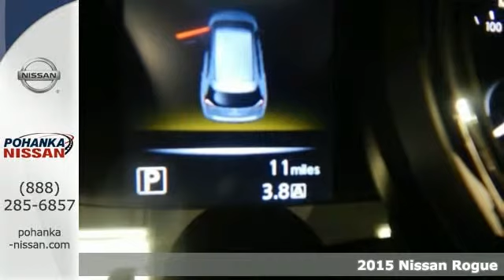2015 Nissan Rogue Richmond VA Fredericksburg, VA PFC846962 - SOLD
Year: 2015
Make: Nissan
Model: Rogue
Trim: SL
Engine: 2.5L I4 DOHC 16V
Transmission: CVT with Xtronic
Color: Red
Stock #: PFC846962
VIN: 5N1AT2MV1FC846962
AWD. Does a great balancing act. Stability and traction control command the road show. If you're looking for comfort and reliability that won't cost you tens of thousands then come check out this SUV today. This bad boy still has lots of life left in it! Ready to haul whatever you need or just roll around looking tough. All payments based on banks approval for 72 months, 3.9% APR, plus taxes, tags and processing fee. All vehicles subject to prior sale. Offer cannot be combined with any other incentives. Price may not include tax, title, license, and $599 processing fee. Dealer is not responsible for typographical errors.

Address:
5200 Jefferson Davis Hwy